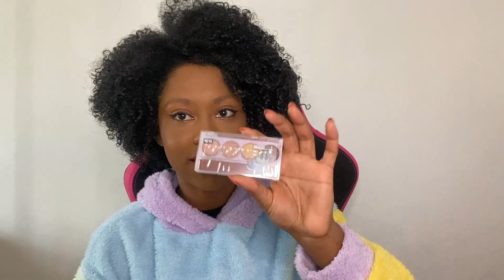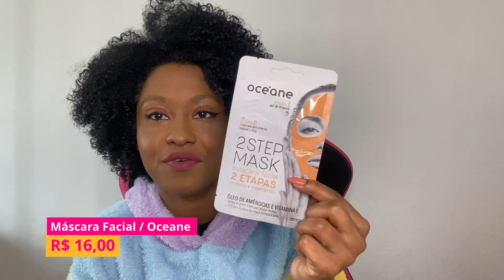Uaubox Unique de Junho / DECEPÇÃO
E mais uma unique box chegou e eu vi te mostrar tudo que veio nessa box e te contar tudo que eu achei dessa box e claro que você não vai perder né

E venha fazer parte da nossa comunidade.

Além disso deixa o seu gostei para a gente saber que você gostou desse conteúdo e comenta aqui embaixo o que acharam.

💲 𝗚𝗮𝗻𝗵𝗲 𝗱𝗶𝗻𝗵𝗲𝗶𝗿𝗼 𝗰𝗼𝗺𝗽𝗿𝗮𝗻𝗱𝗼:
 acesse  esse link e  faça  sua inscrição que você  já  começa ganhando  dinheiro :
🔵 𝗔𝘀𝘀𝗶𝗻𝗲 𝗮𝗴𝗼𝗿𝗮 𝗺𝗲𝘀𝗺𝗼 𝗮 𝘀𝘂𝗮 𝗚𝗹𝗮𝗺𝗯𝗼𝘅:
Cupom: KAIL04

🛍 Acesse  agora  mesmo a nossa  loja e ganhe um lindo mimo na sua primeira compra: